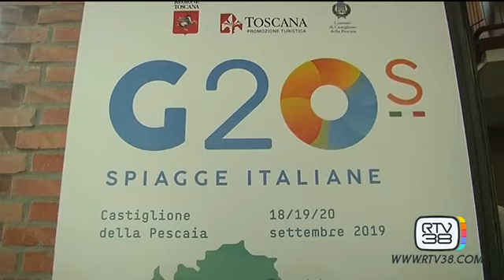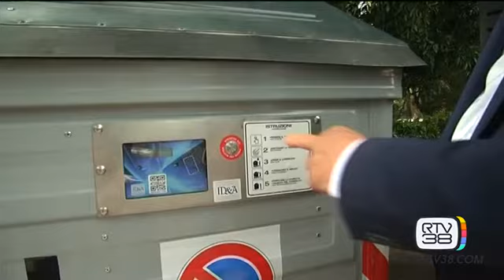I progetti di economia circolare di Sei Toscana presentati al G20 Spiagge 2019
Il servizio dell'emittente RTV38 sui progetti di economia circolare di Sei Toscana presentati in occasione del G20 Spiagge 2019 a Castiglione della Pescaia.